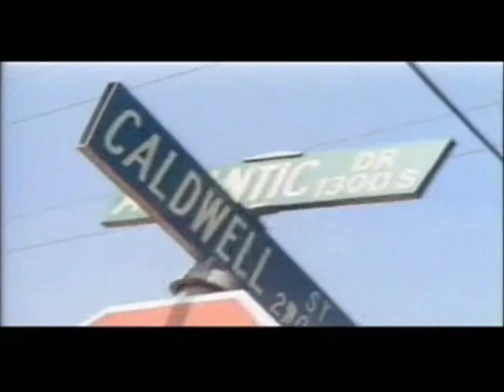Crips - Crip Keeper